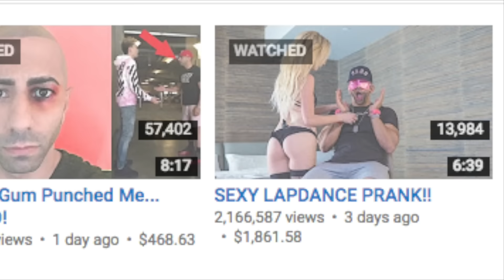*INSERT CLICKBAIT TITLE HERE*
g0n3 sexual m8.

✬ Want a partnership? Want to make money off your videos? There are NO Requirements! Apply here to get one!

SUBMIT YOUR CLIPS FOR MY TOP 5 PLAYS SERIES!

BUY YOUR VERY OWN SONG MY EMAILING

✬ Follow me on Google+ for all my video updates, posts, announcements, comments, and shared content!

LOVE Y'ALL! STAY MEWTIFUL MY KITTIES! I'M OUTTIE DO!

You're kitten me right meow. It's the end of the description.. (╥︣﹏᷅╥᷅)